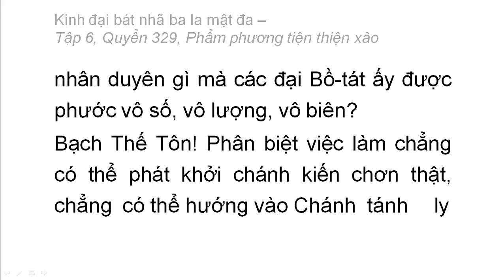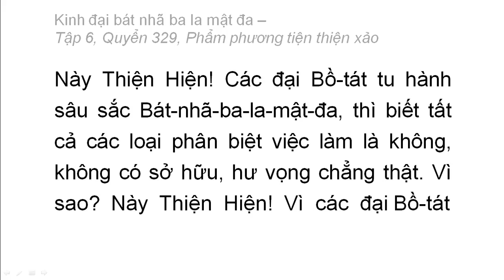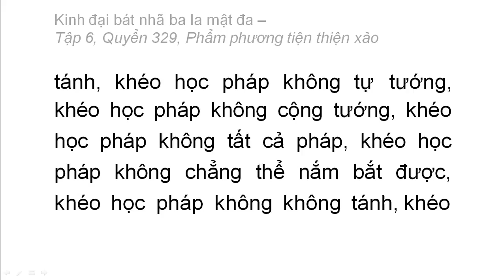Quyển 329: Kinh đại bát nhã ba la mật đa - Phẩm phương tiện thiện xảo (rất hay) (329/600) (9)